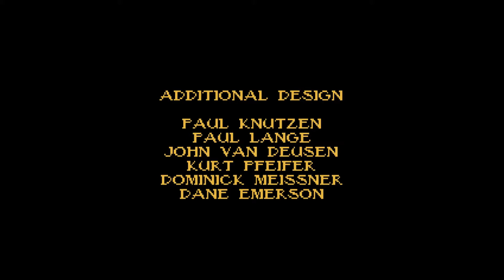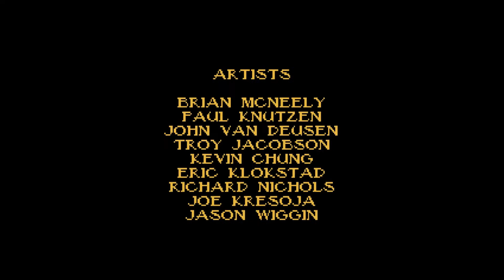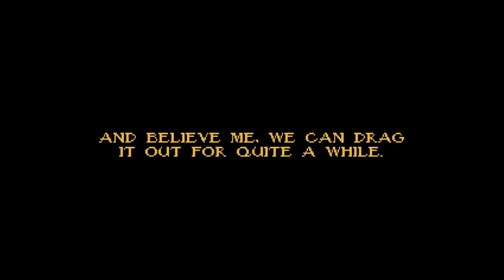Powerslave/Exhumed - 20 Reactor - End Credits [source port]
Powerslave/Exhumed, ein kaum bekannter Ego-Shooter von Lobotomy Interactive, der 1996 auf den Markt kam. Hier in Form eines Source Ports anstelle der Originalfassung für MS-Dos. Die Musik ist handverlesen, weshalb die Reihenfolge für die jeweiligen Level falsch sein kann.